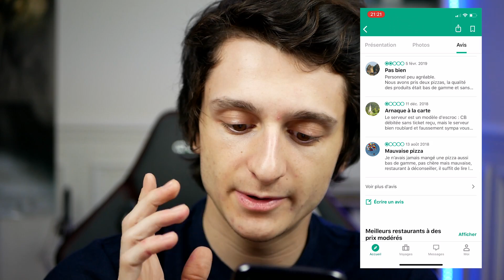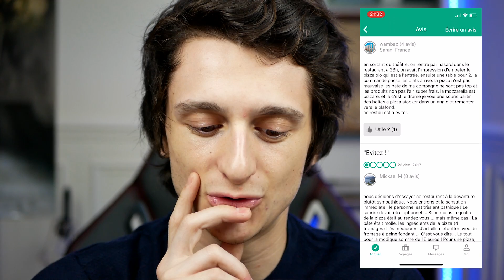J’ai testé le restaurant le moins bien noté de Paris